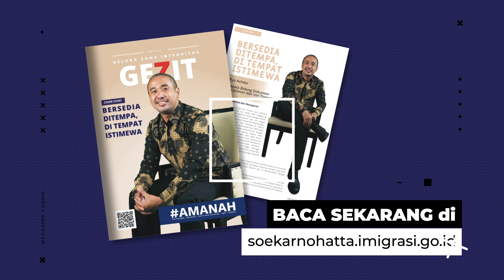Buletin Gezit 2 Sudah Terbit!